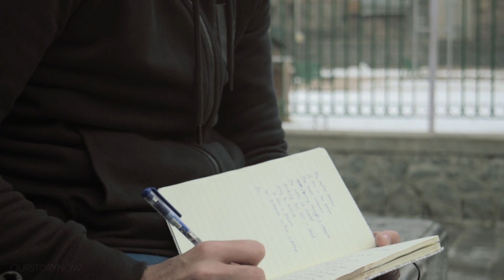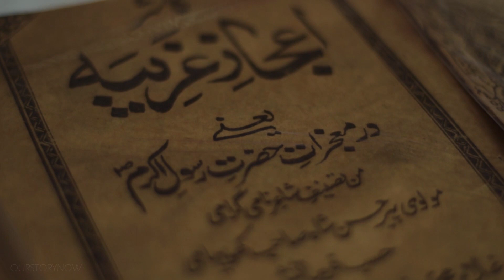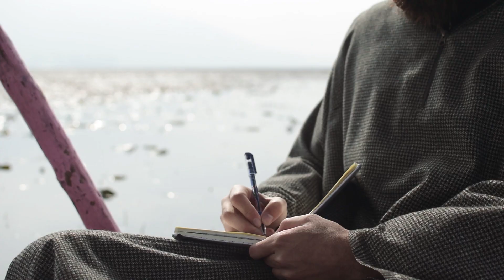Kashmir Through My Lens - Aamir Wani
In this video, writer and photographer Aamir Wani aka @kashmirthroughmylens on instagram, talks about his work and what inspires him. Aamir's poems and photographs of Kashmir have been loved all over the world. It was a great experience following him around and getting to know him and his love for Kashmir.

Camera gear:

Nikon D5300
35mm f1.8
50mm f1.8
18-55 & 55-200mm f3.5
A little bit about me:
I am a filmmaker and photographer based in Kashmir. I work freelance; video/photo assignments advertisments and weddings.